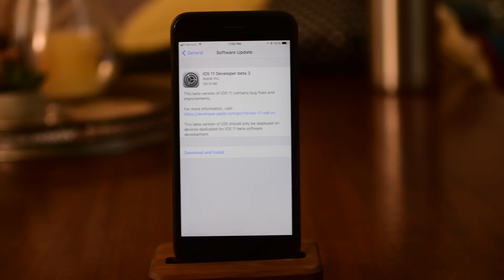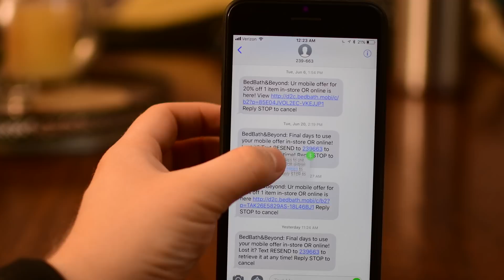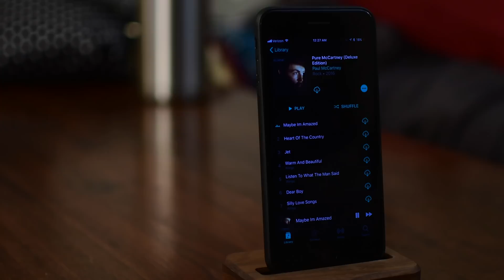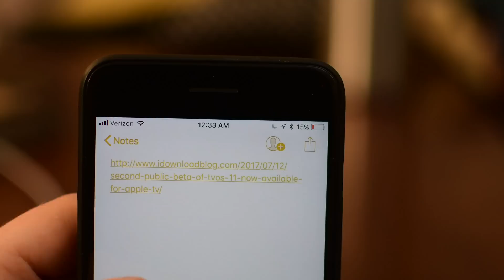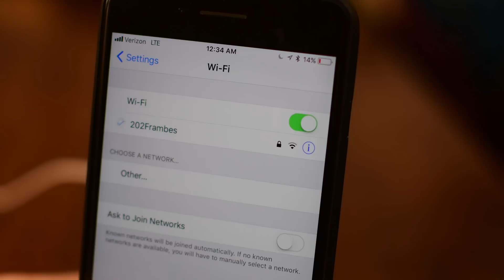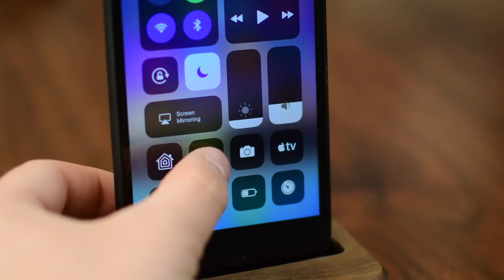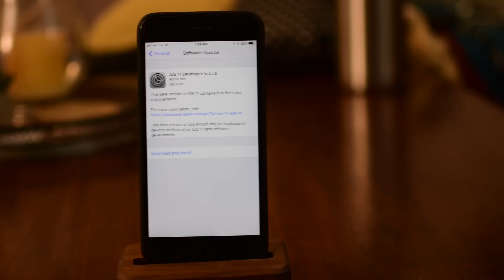Everything New in iOS 11 Beta 3: App Switcher, Notification Center, Control Center, & More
Changes included in video:
## Shown on iPad
iOS App Switcher on iPad
When going into app switcher, edges move in slightly
OS X server option in file app
Dropbox too
Wider Notifications and Widgets on large iPads.

## Specific Apps
### Messages
iMessages iCloud syncing  - how many remaining
Drag and drop in messages

### NC and Spotlight
Notification Center shows all notifications when swiped form top
Spotlight search shows stuff right below it

### Music App
Lyrics in music app are smaller font
Smart invert has been improved

### Weather
Weather app glyphs are tweaked

### Health
New Splash screen

### Siri
Siri translations French, Italian, and German

### General
Add apps to folders in dock
Peek on URL shows just domain name at the top
New TV providers listed

### Control Center
Wifi and bluetooth toggle just disconnect from your current network, and disable auto join
Now playing jumps to currently playing app
Apple TV Remote in CC lets you just tap to access remote
Flashlight, low power mode, timer all have no tints when enabled
Change timer or flashlight without lifting finger
Start recording option on Screen Recording
Also has smaller banner while recording screen

## Quick mentions
- Less blurry background
- Siri can now get directions when Do Not Disturb While Driving is active.
- Apps over 100 megabytes should no longer download over your iPhone’s cellular connection after acknowledging the warning prompt

About iDB